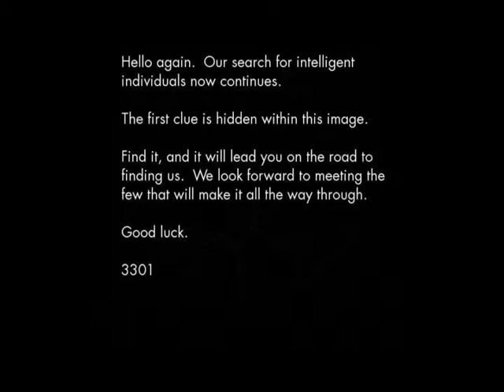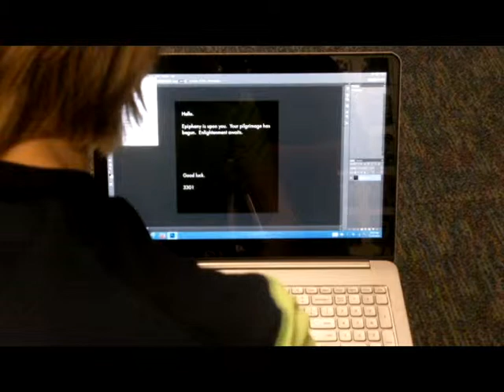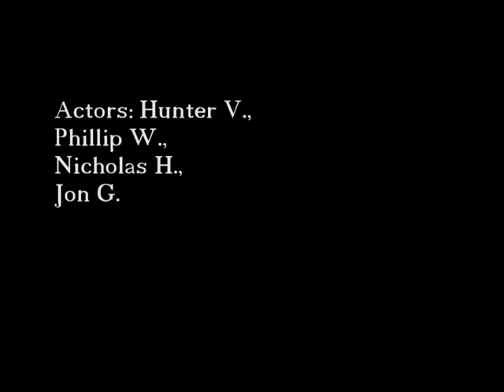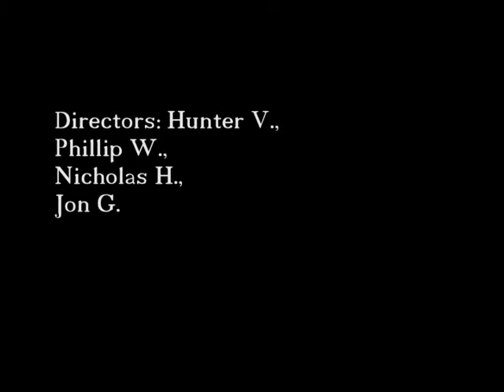Hunting Cicada 3301 Documentary! *MUST SEE*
A short documentary about a secret internet organization.